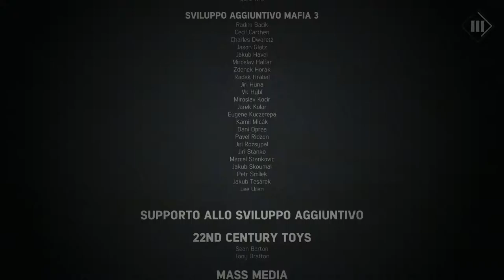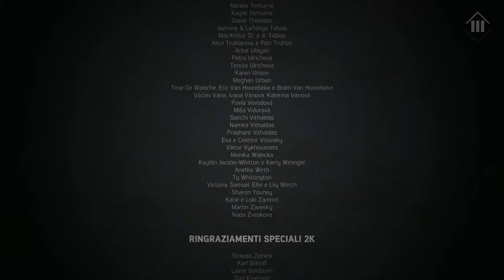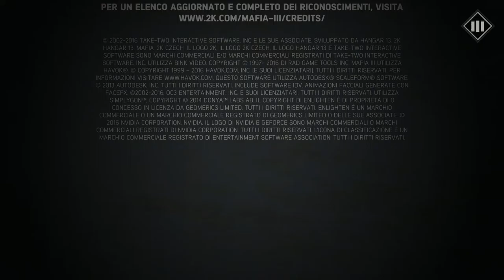Walkthrough Gameplay ITA HD TITOLI DI CODA